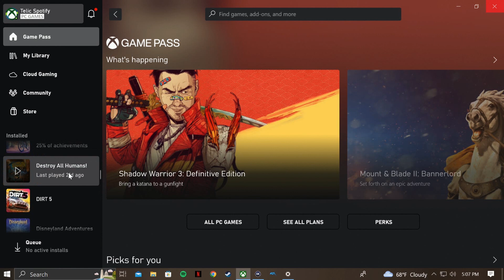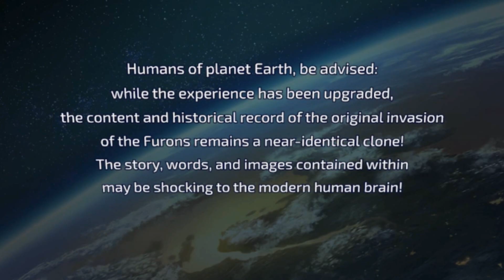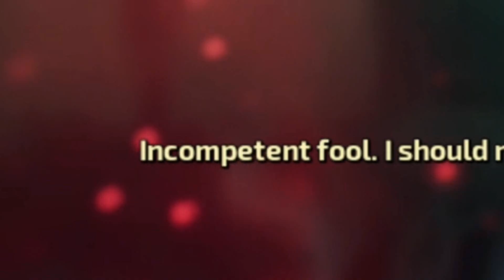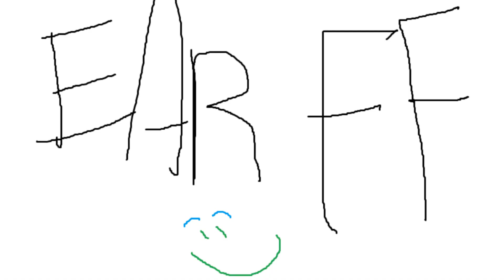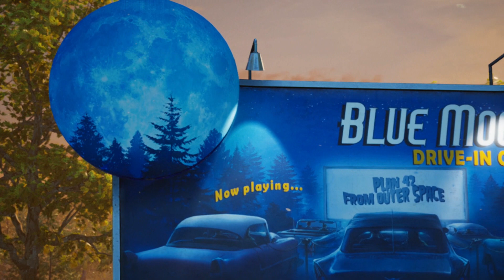Higher Beings Destroy All Humans | TelicLIVE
haha moo haha